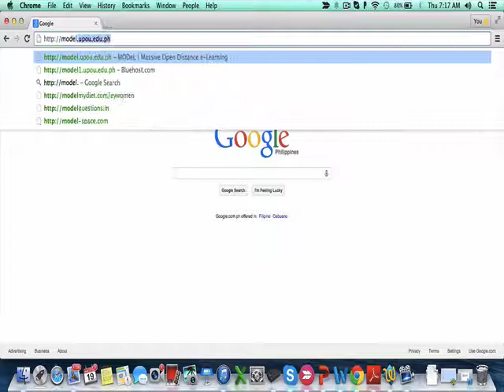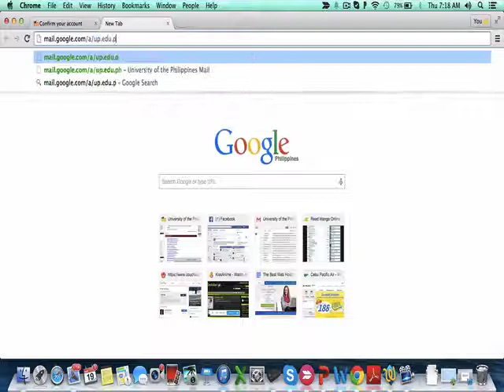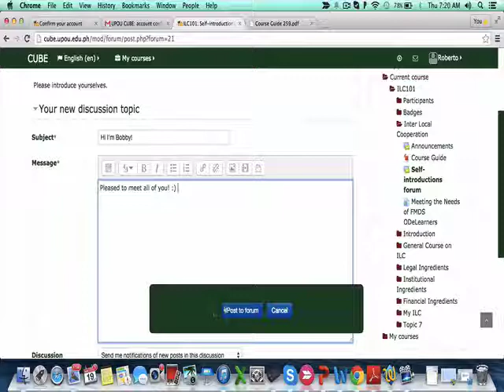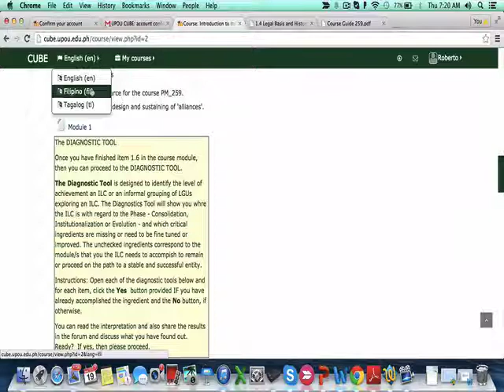ILC 101: How to Enrol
This is a screencast for joining the course Introduction to InterLocal Cooperation for the first time.